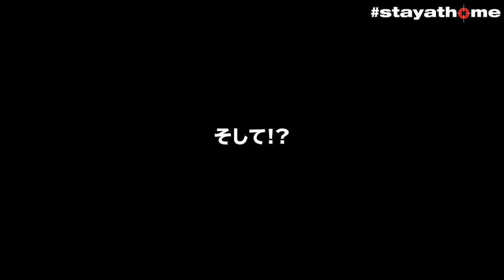新店舗!! bond大宮の照明が完成!!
6月頃オープン予定!!

bond Omiya
住所: 埼玉県さいたま市北区宮原町1-470-1